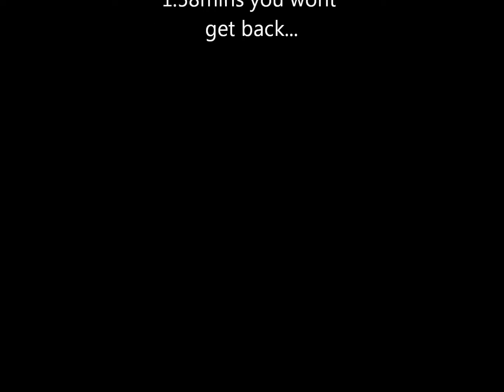Mr Ni Nachle por Kunal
Summer 2010, there was loads of free time and I decided to create a character, Mr Mogambo A.K.A Mr M.

This is the first attempt with no tripod and different light conditions and unfortunatly different zoom levels too. Im looking to improve my presentations